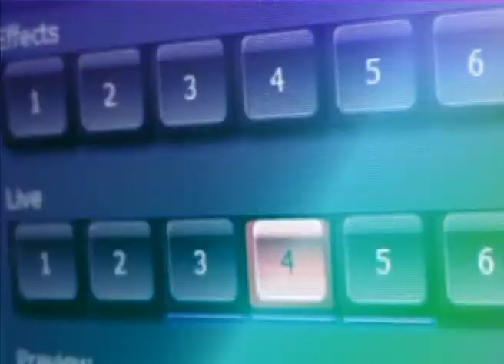Παρεμβάσεις 13-7-2021 Χαρακίδης (Β Μέρος)